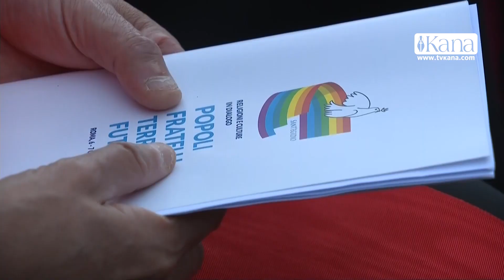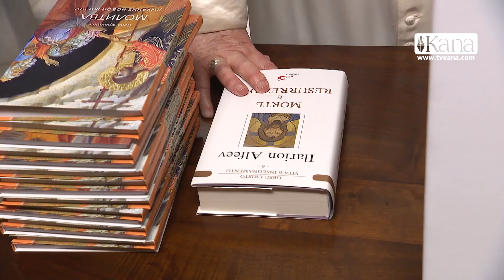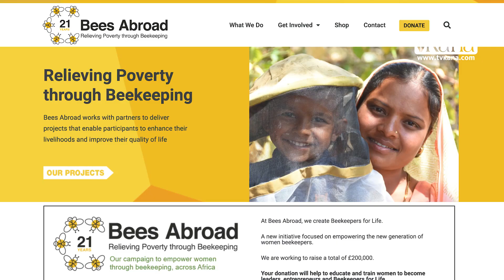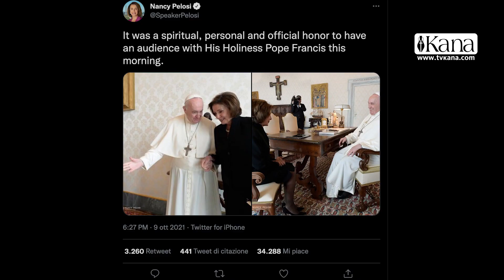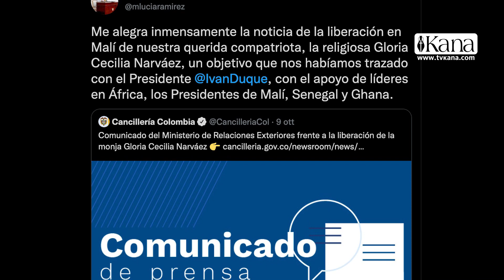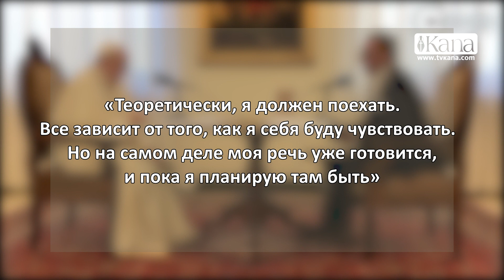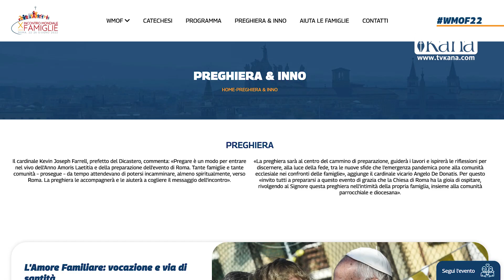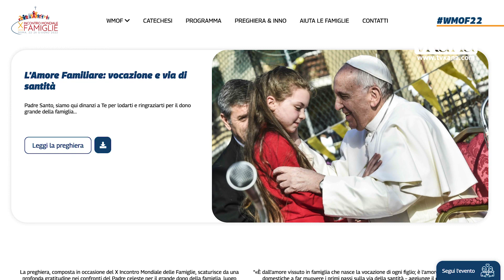Rome Reports для России 25 октября 2021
В этом выпуске:

Папа Франциск присоедился к молитве за мир, проходящей в Колизее.
Церковь призывает всех католиков участвовать в синодальном путешествии.
Новый церемониймейстер Папы.
Официальный гимн Всемирной встречи семей.